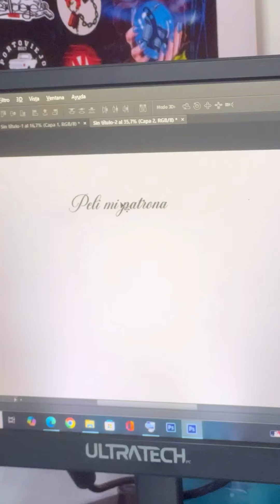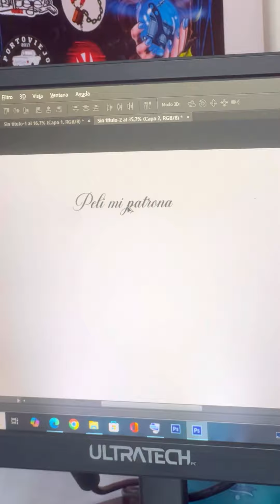Me hice un TATUAJE para cumplir un RETO 🤬 | La Jhois